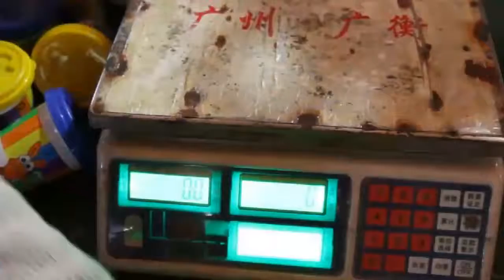Full automatic play dough cup filling capping machine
We specialized in single screw or double screw extrusion wrapping machines for extruding & packing different products, such as play dough, plasticine, modeling clay, light clay, polymer clay, fondant, sugar paste, candy paste, sugar dough or other dough products. We have more than 15 years experience in this filed, so we must have rich experience to make best packing solution depends on ur products.

We Chat: runa23113
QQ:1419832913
Skype: runa.zoop